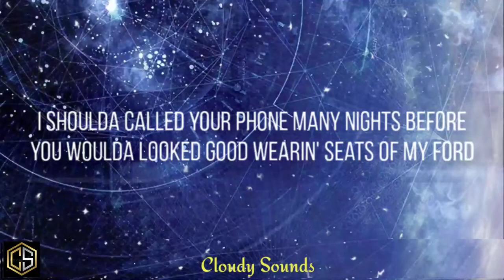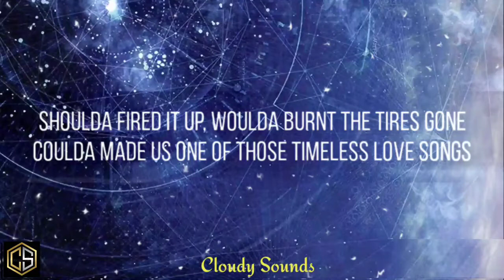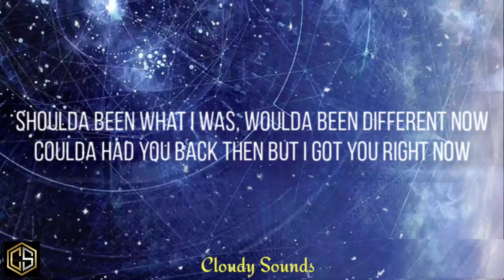Upchurch - Shoulda Coulda (Lyrics)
Premiered 8 July

Song Name: Shoulda Coulda

Song By: Upchurch

Songwriter: Upchurch

Produced By: Thomas Toner

Release Date: June 28, 2021

Album: Same Ol Same Ol (2021)

Lyrics
[Verse 1]
Shoulda picked you up, plenty summers I didn't
You'd of been the best playlist picker on a jet ski
Ridin' waves of the songs you chose
Just like some Waylon Jennings in every couple of views
I shoulda called your phone many nights before
You woulda looked good wearin' seats of my Ford
Lovin' on you to the sound of somethin' long before
Shoulda, woulda, coulda and that's just how it goes

[Chorus]
Should chased you down
Woulda if I'd known
Coulda been your man
While we're still young
Shoulda fired it up
Woulda burnt the tires gone
Coulda made us one of those timeless lovе songs
Shoulda, woulda, coulda

[Verse 2]
Shoulda drove across the tracks to your side of town
Woulda pullеd in the drive, reved it up loud so when you look out that window
You could see in the cab only my silhouette
With the memory of you on repeat in my head
So I wrote it all down to try and forget
Them mistakes I made turn to backroad jams

[Chorus]
Coulda made us one of those timeless love songs

[Bridge]
Should tell you right now it would change a whole lot
Could've been a better guy but I wasn't old enough
Shoulda been what I was, woulda been different now
Coulda had you back then but I got you right now

[Chorus]
'Cause I chased you down, for years I had known
I wanna be your man before we get too old
Let's fire it up, burn the tires to the ground
All make fun of those timeless love songs
I'll write it in the kitchen while you're sleepin' and it'll be called
Shoulda, woulda, coulda
Shoulda, woulda, coulda that song, oh